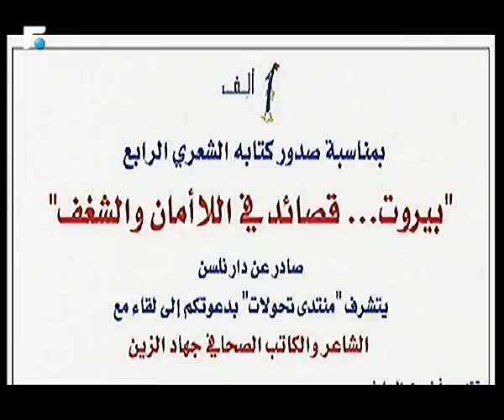أخبار الصباح - جولة حول النشاطات الفنية والثقافية وحال الطرقات 2/5